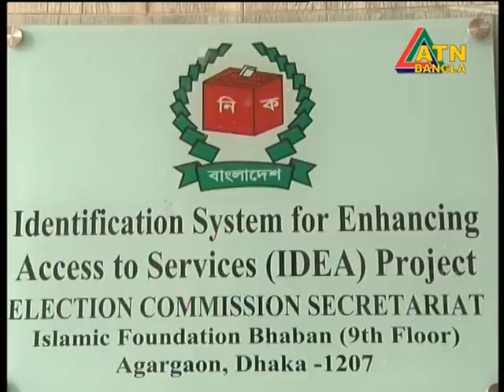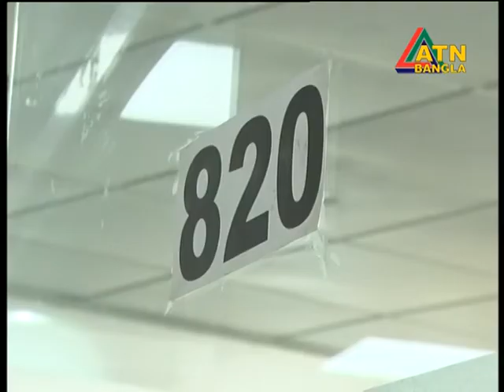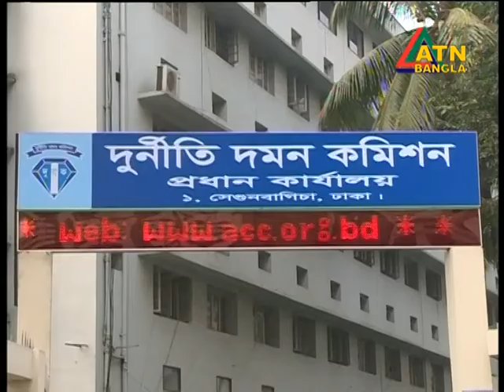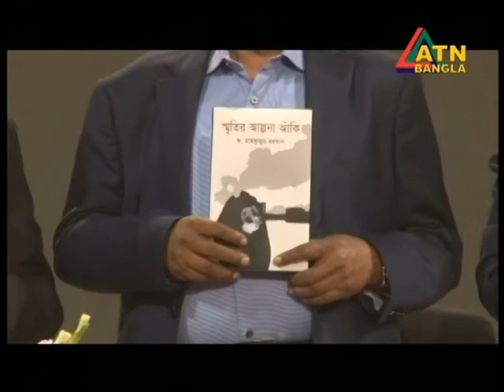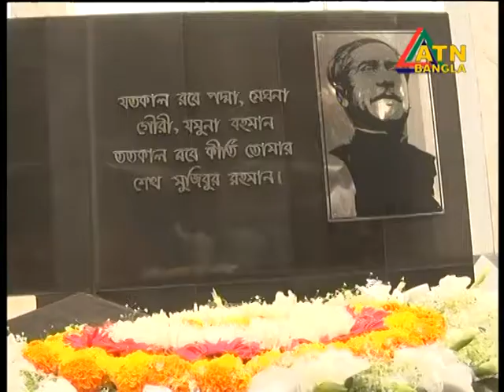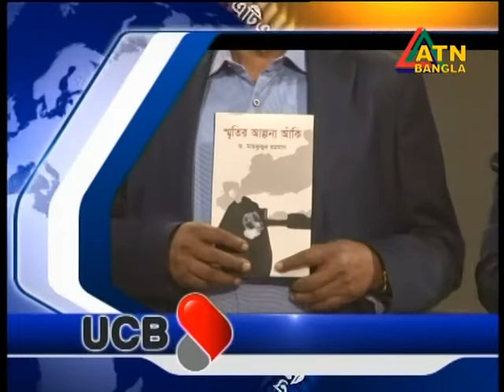ATN Bangla News at 10pm | Date on 27-02-2018 | ATN Bangla Official